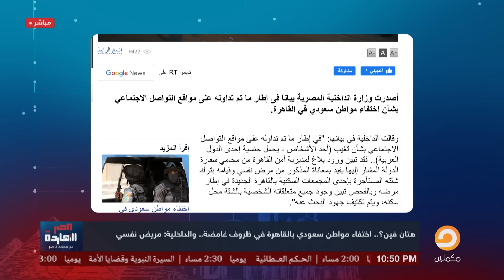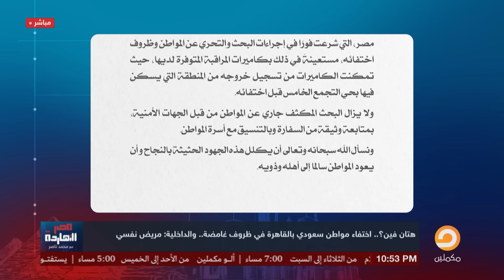ناصر: اختفاء مواطن سعودي في مصر في ظروف غامضة.. الداخلية قالت أنه مريض نفسي!